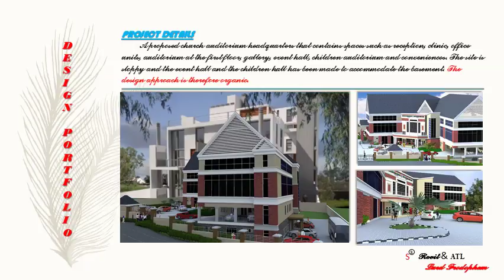DESIGN PORTFOLIO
This video describes the various works I have done say a bit about the softwares used for the accomplishments